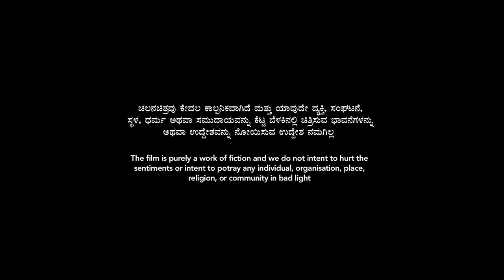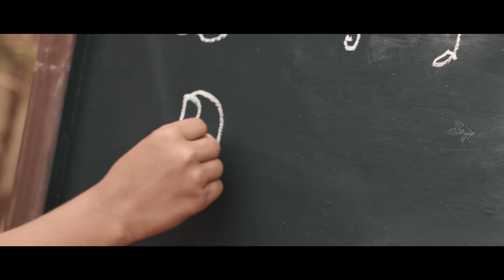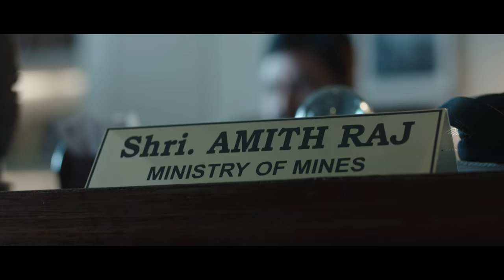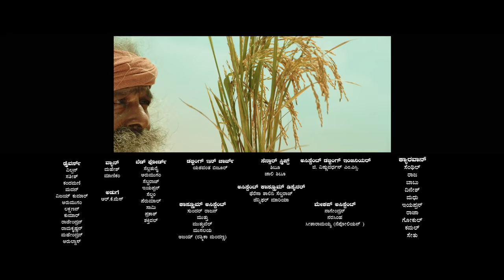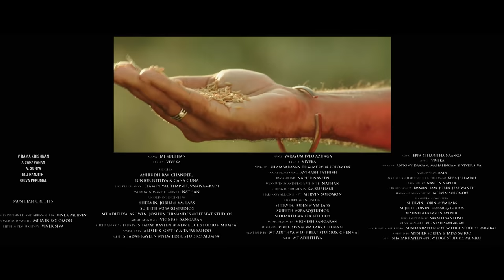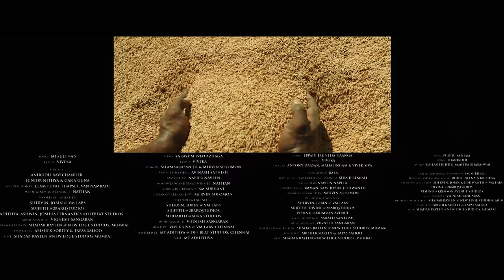Jai Sulthan - Movie (English Subtitles) | Karthi, Rashmika | Bakkiyaraj Kannan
Watch and Enjoy the JaiSulthan Kannada Movie.

Cast: Karthi, Rashmika Mandanna, Napoleon, Lal, Yogi Babu & others.
Directed by: Bakkiyaraj Kannan
Production House: Dream Warrior Pictures
Producers: SR Prakash Babu, SR Prabhu
Executive Producer: Aravendraj Baskaran
Creative Producer: Thangaprabaharan R
DOP: Sathyan Sooryan
Editor: Ruben
Production Designer: Rajeevan
Art: Jayachandran
Stunts: Dhilip Subbarayan
Production Controller: Rajendran PS
Costume Designer: Uthara Menon, Pallavi Singh
Lyrics: Viveka, Thanikodi
Choreography: Brindha, Shobi, Dinesh, Kalyan
Marketing & Promotions: Krishna
PRO: Johnson
Dubbing, Lyrics - Shibu and Team